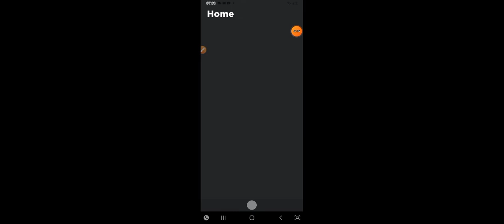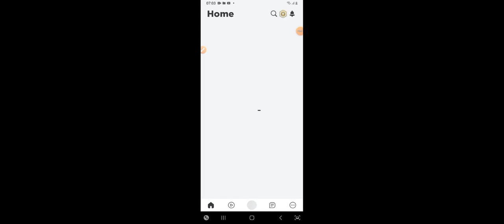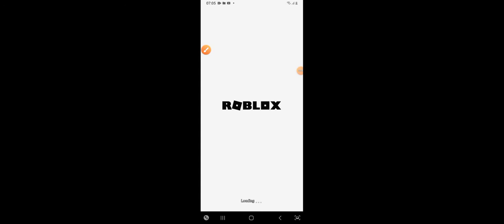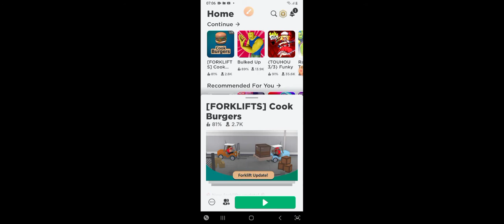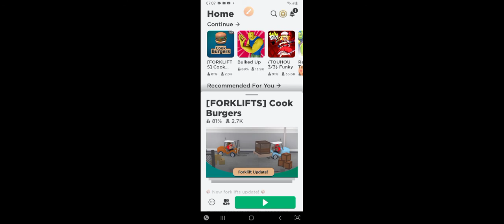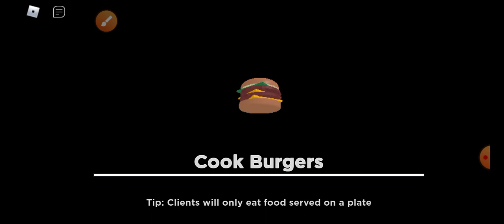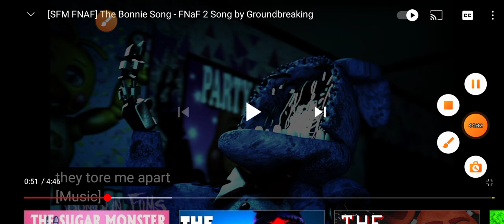what Up 🤯🤯 ok now bye🔥🔥🔥💯💯💥💥 cool